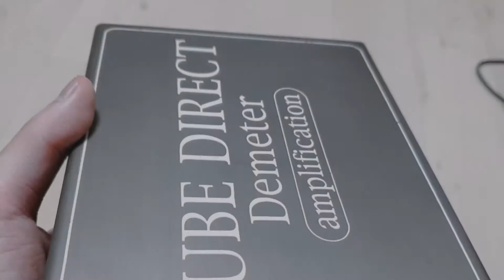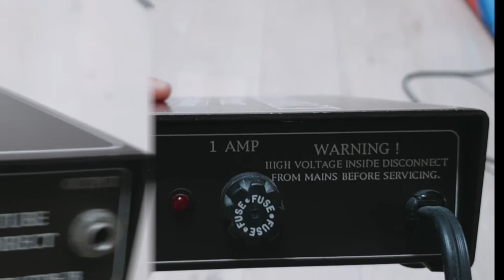Demeter Tube Direct VTDB-2B (DI box)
The DI of Choice
Winner of the Acoustic Guitar Players Choice Award (1998)

Demeter Tube DI Box with telefunken 12ax7 tube
Bass  And Guitar Test